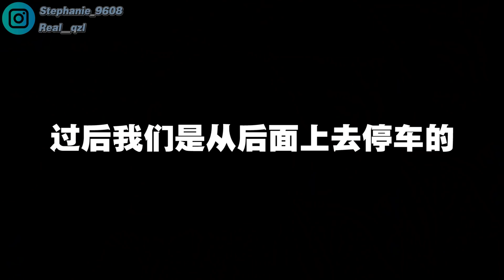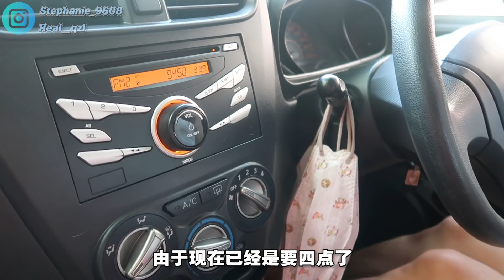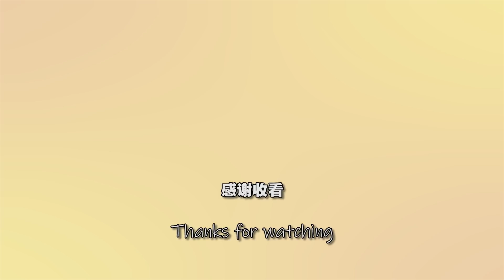几年没来的地方变化都这么大了？经常用碗喝饮料的人士福利来了！这“杯碗”值得入手一个！！